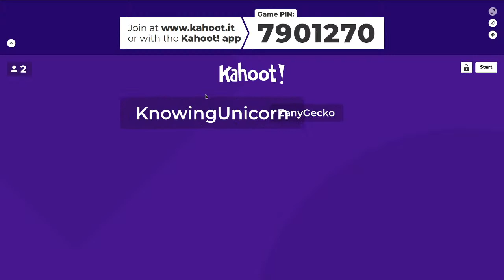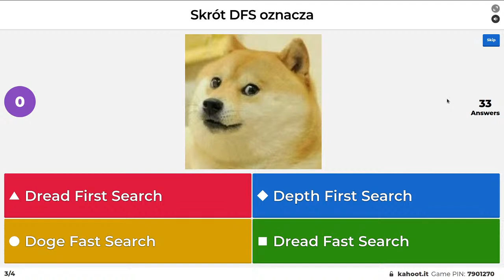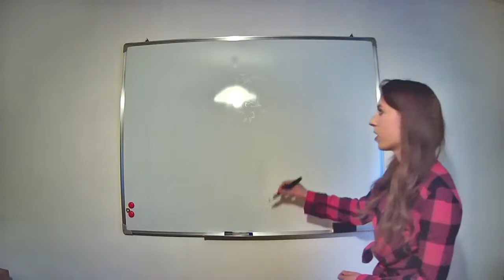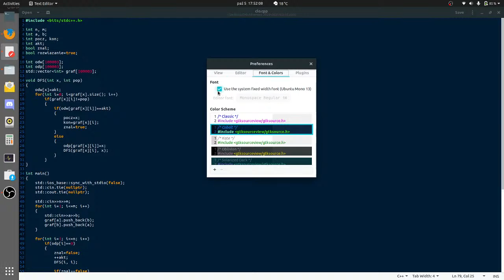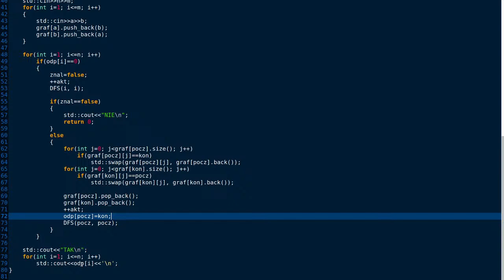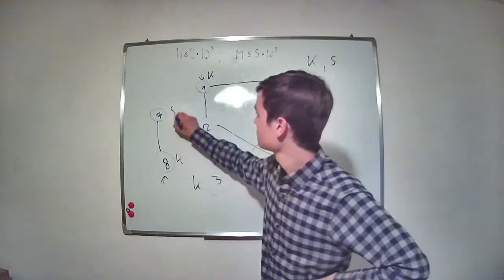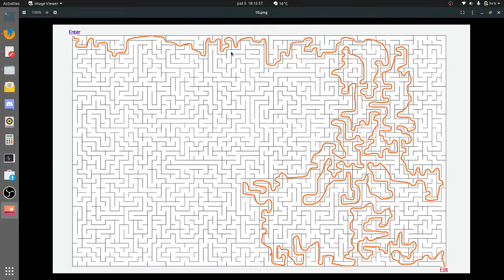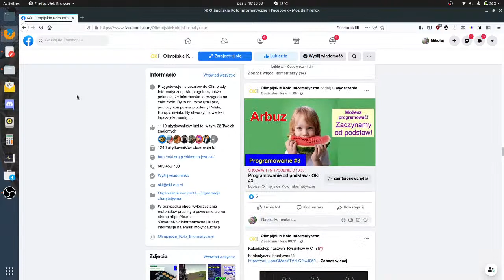OKI #3 dla zaawansowanych - przygotowanie do OI / OIJ